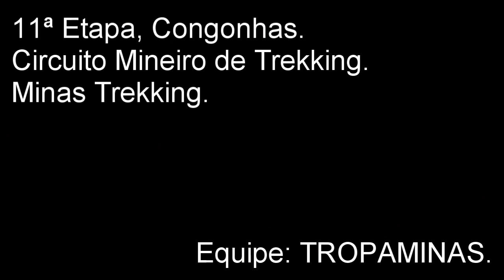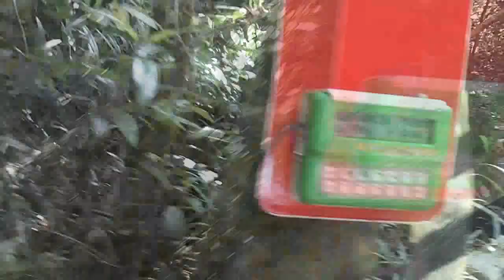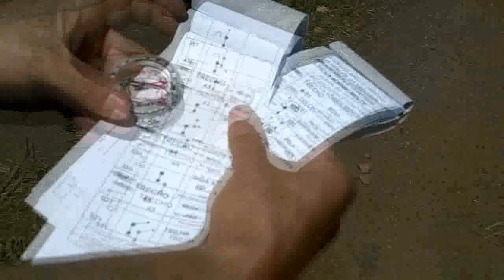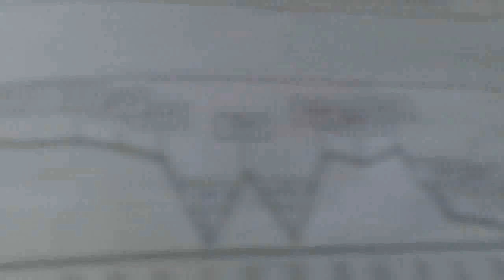TROPAMINAS - Congonhas 2011 - 11ª Etapa Minas Trekking.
Essa foi a 11ª etapa do Circuito mineiro de trekking Minas Trekking. Outra prova fantástica feita pelo Geraldo. A nossa equiepe, Tião, Eu (Marlon), Wilian e Marcelo estivemos presentes. Pensavamos que não ia dar, mas conseguimos um terceiro lugar suado.